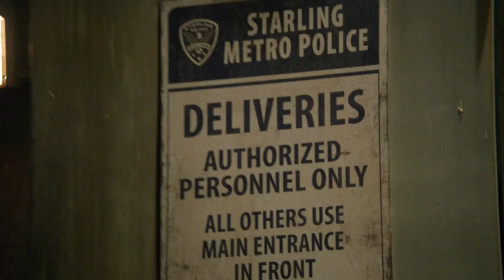Taking Murmur Down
Taking Murmur Down · Blake Neely · Nathaniel Blume

Arrow: Season 3 (Episode 16: The Offer)

Producer: Blake Neely
Produced and Mixed: Cow on the Wall Studios
Scoring Assitant: Rene G. Boscio
Editor: Zed Starkovich
Supervisor: Season Kent
Assistant Mastering Engineer: Justin Fleuriel
Studio Manager: Beth Neely
Duduk: Chris Bleth
Bahu: Chris Bleth
Dizi: Chris Bleth
Ney: Chris Bleth
Keyboards, Synths, Percussion: Blake Neely
Keyboards, Synths, Percussion: Nathaniel Blume
Orchestrator: Blake Neely
Orchestrator: Nathaniel Blume
Additional Arranger: Rene G. Boscio
Additional Music: Nathaniel Blume
Writer: Blake Neely